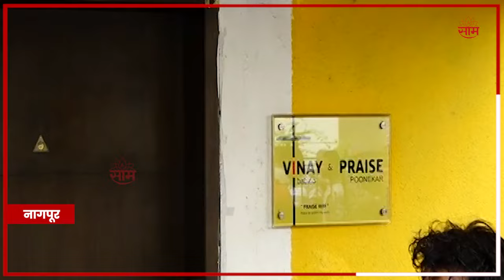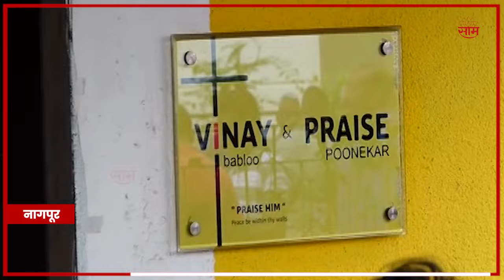Nagpur Crime News | नागपुरात दिवसाढवळ्या गोळीबाराचा थरार! आरोपीचा सीसीटीव्ही व्हायरल..| Marathi News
Nagpur Crime News | नागपूर येथे दिवसाढवळ्या गोळीबाराचा थरार घडलाय. मृताकाच्या घरात घुसून आरोपीने त्यांच्यावर गोळ्या झाडल्याचं सांगण्यात येतंय. याप्रकरणातला सीसीटीव्ही आता व्हायरल झालाय. | PRD